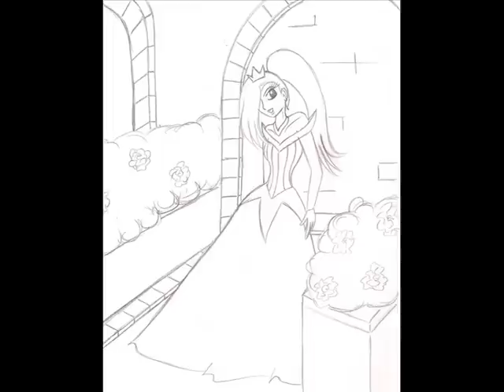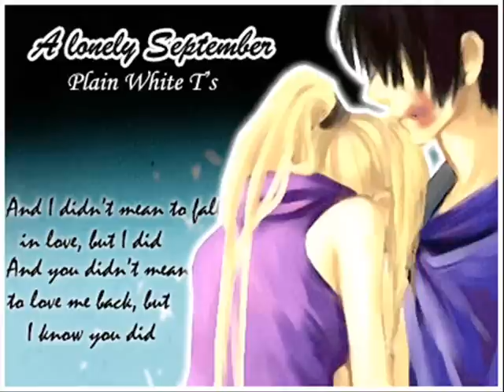Sasuke and Ino's love story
Okay I'm sorry about the timing, when I converted it some of it went way outta time :( anyway i don't own the pictures or music used. Waring! There are some minor anti SasuKarin and ShikaIno moments but not many.

Storyline:
Sasuke and Ino meet at a party that their friend/friend's boyfriend Naruto is holding. They instantly fall in love which would be fine except Ino is arranged to get forcefully married to Shikamaru soon. Inoichi tells Sasuke to stay away from Ino so he leaves for a while. But while he is gone he realises he can't live without Ino so he comes back and tells Inoichi this. Inoichi allows Sasuke to marry Ino because Ino just hasn't been the same since he left. So they get married, have a kid (Kenji) and live happily ever after.